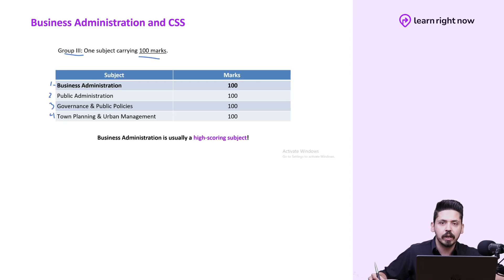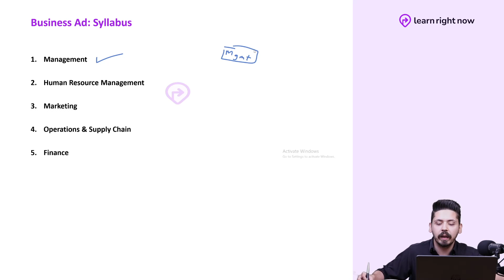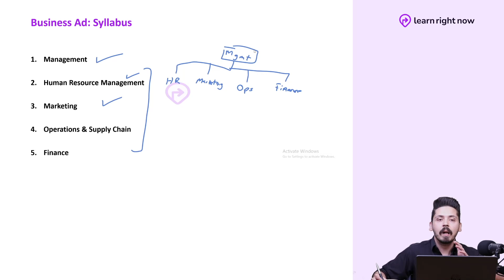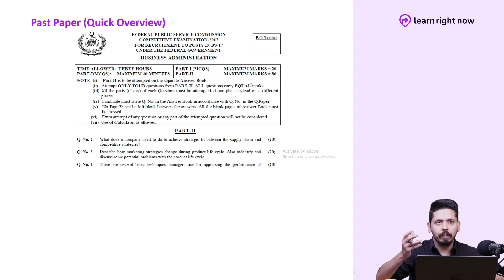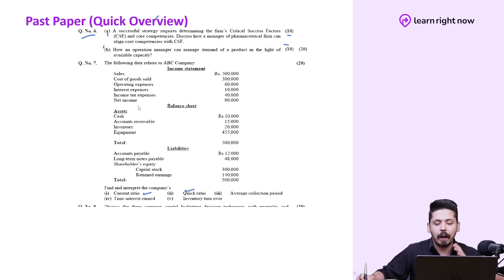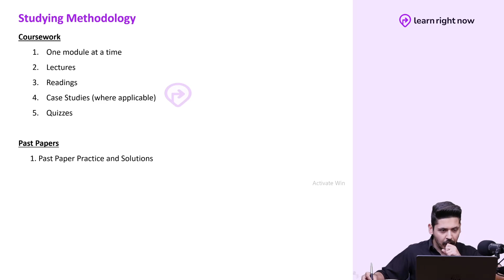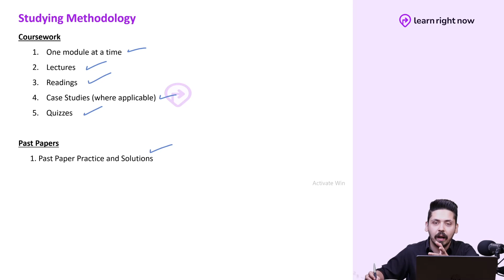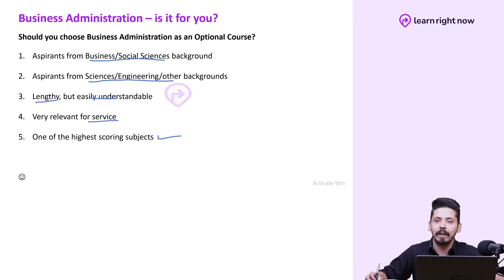Course Overview | Business Administration | CSS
Business Adminstration | Zakaria Amir
Learn Right Now is offering complete CSS Preparation under the guidance of Sir Hamza Shafqaat (34th Common - PAS)